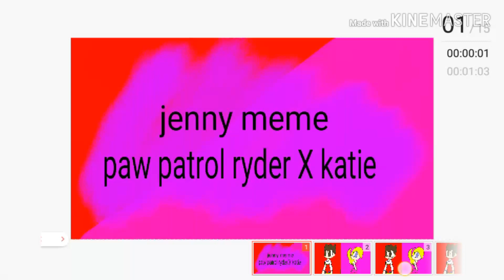Jenny meme / paw patrol meme / ryder X katie